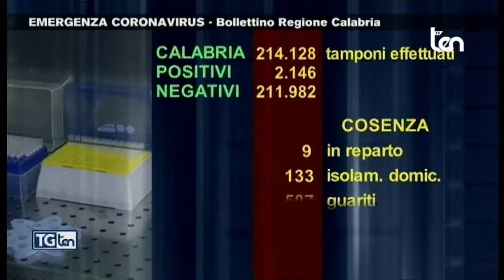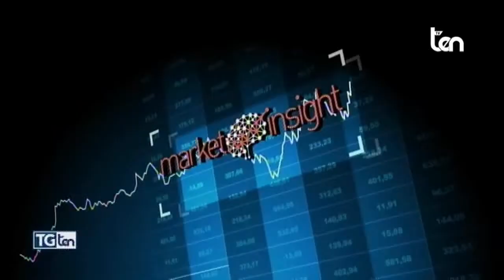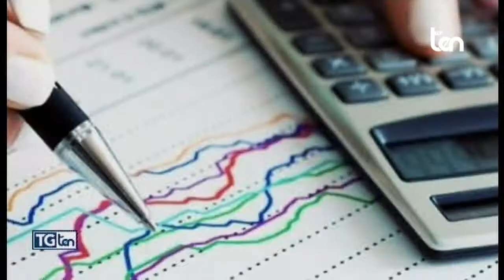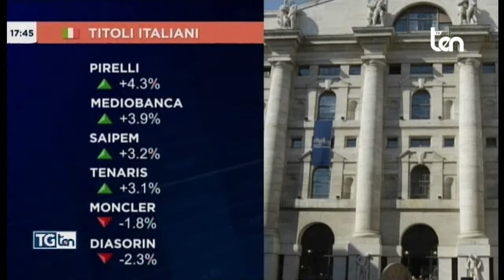TG ten 8 ottobre 2020